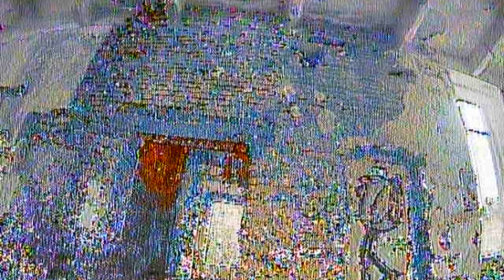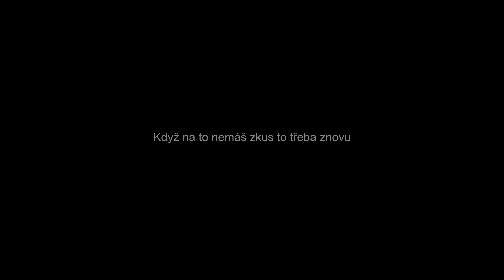textilana bando pád a hledání